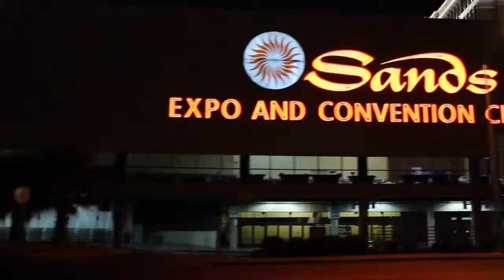Duncan Campbell - HP Discover 2012 - theCUBE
HP Discover 2012 - Duncan Campbell